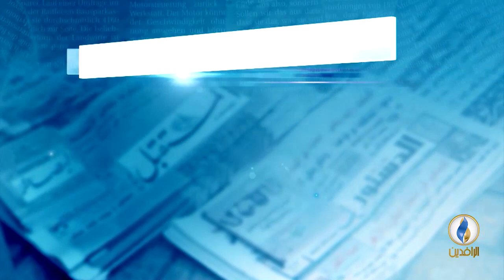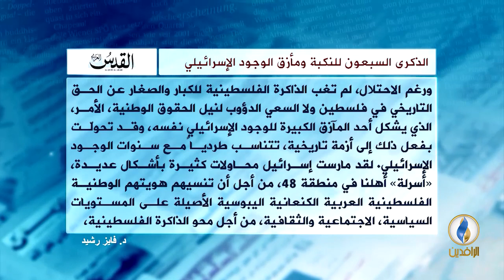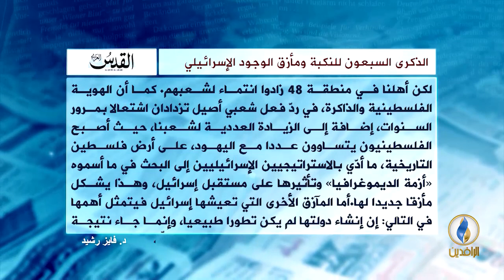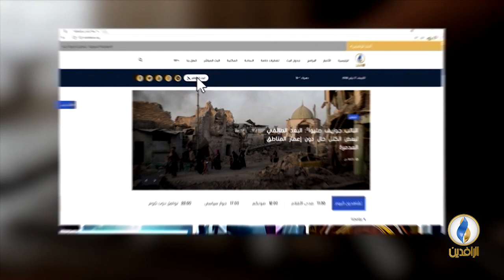صدى_الأقلام | 17 - 5 - 2018